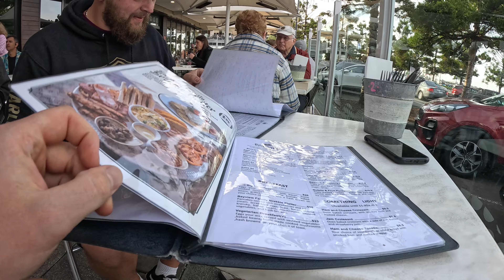2024 Million Dollar Bogan Lifeline Victoria Ep4, Harley Davidson, Geelong bike night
In this episode we travel to Geelong and spend the evening at Geelong bike night